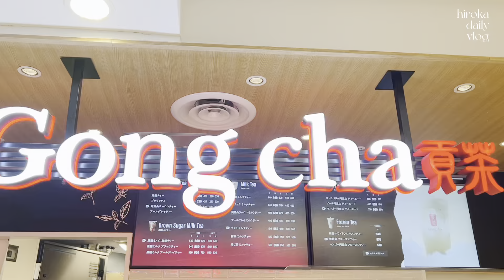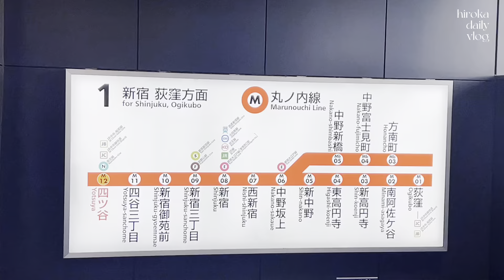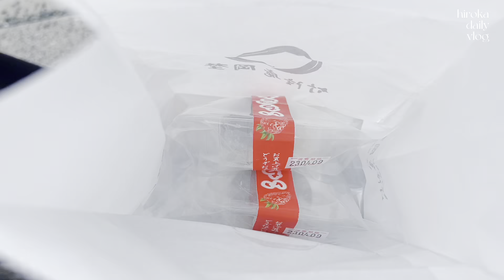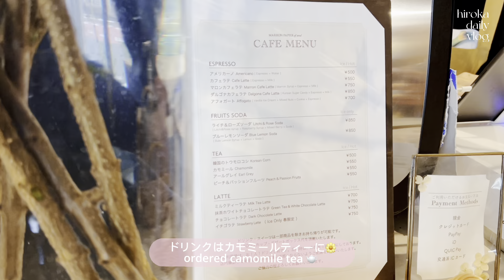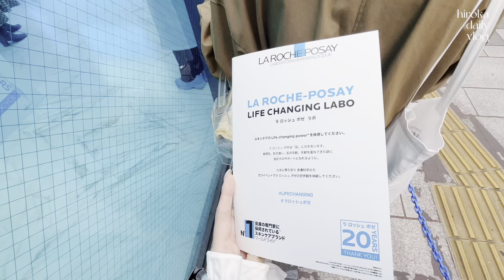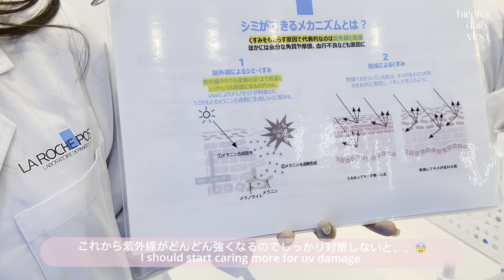daily vlog•新宿御苑お花見🌸신주쿠 교엔🌸千駄ヶ谷カフェ☕️海底撈火鍋🔥ラロッシュポゼ20周年記念POPUP💙 VISIA診断🧖🏻‍♀️23歳社会人OL💻休日の過ごし方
お気付きの点やリクエストなどお気軽にコメント、dmいただけますと嬉しいですෆ

お洋服詳細 outfit details

🌸 Day1
fluffy jacket - uniqlo
necklace - van cleef and arpels
pearl necklace - hongdae 時空間 shigonggan
cardigan - uniqlo

🌸Day2
white blouse - liala pg
blue knit - h&m
skirt - snidel
bag - seventen by miho kawahito & palace hotel tokyo limited collaboration
boots - randa